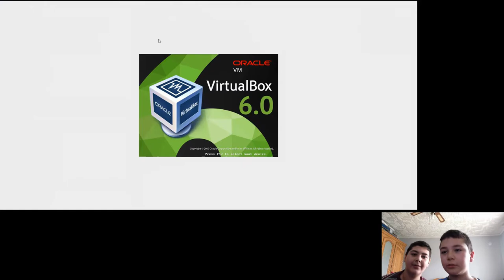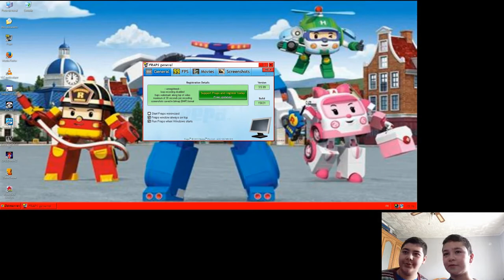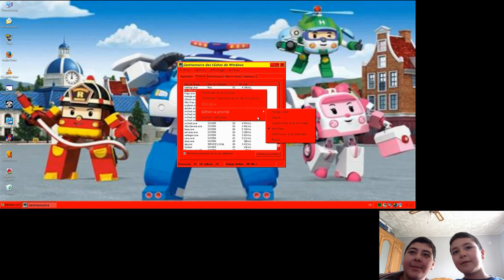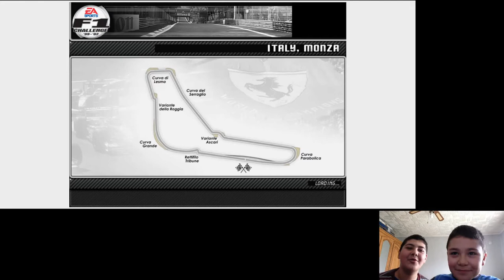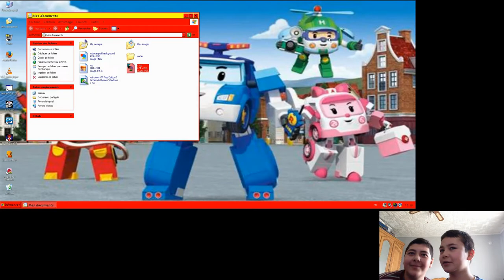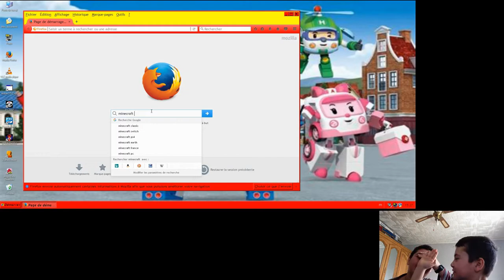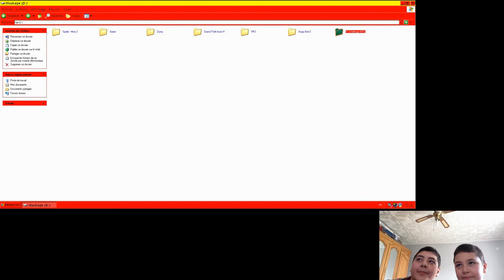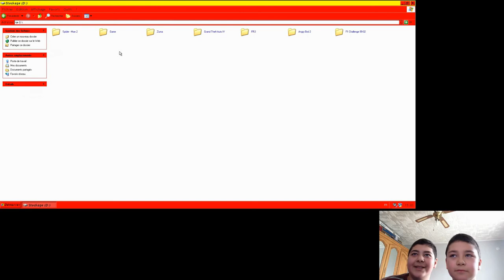Soig Teste Windows XP Roy Edition ! (Reupload)